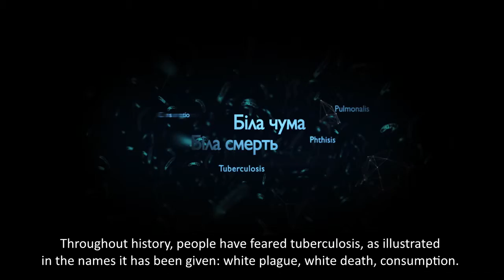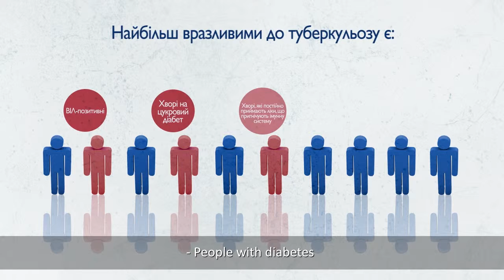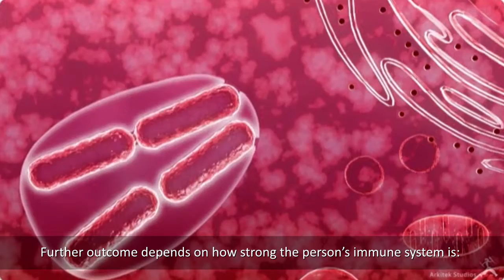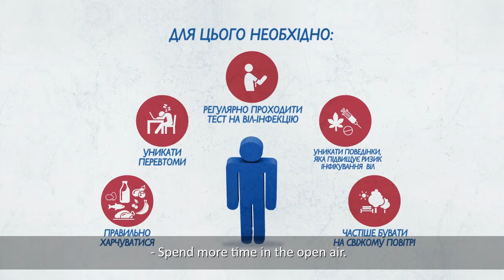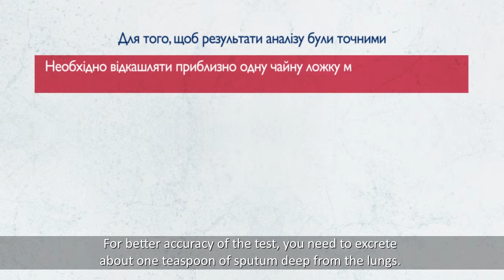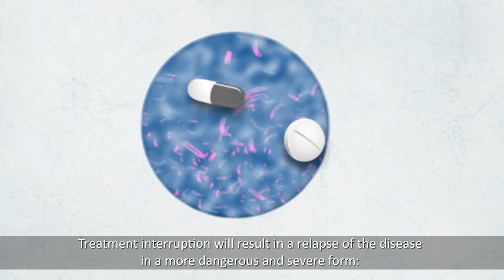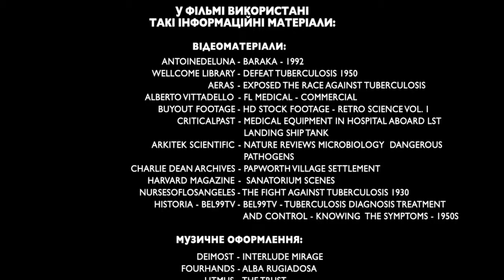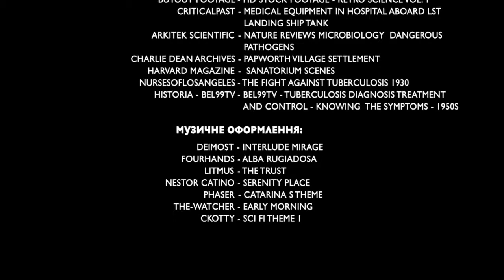Tuberculosis: Educational Film for Physicians and Family Doctors_USAID 18min sub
The film targets physicians and family doctors in Ukraine, and tells a compelling story about crucial issues of TB diagnosis, treatment, and prevention at the primary health care (PHC) level. It emphasizes the importance and effectiveness of PHC involvement in TB control, and outlines major World Health Organization recommendations on TB interventions at the primary health care level.

This product effectively complements educational and training materials for PHC providers developed under the USAID STbCU Project framework, and helps to more clearly conceptualize the chain of TB transmission and pathogenic features of TB, as well as understand diagnostics, treatment, and infection control measures.

The film is shown during training events for health workers hosted by the USAID STbCU Project, and disseminated through Ukrainian healthcare institutions and medical schools.

To make the learning process easier, the film is demostrated as a whole and by chapters:
- Tuberculosis and Human History
- Pathogenesis of Tuberculosis
- TB Diagnostics
- TB Infection Control
- Treatment of Tuberculosis

This video was made possible through support provided by the U. S. Agency for International Development (USAID) through the Strengthening Tuberculosis Control in Ukraine (STbCU) project. The author’s views expressed in this video do not necessarily reflect the views of the United States Agency for International Development or the United States Government.